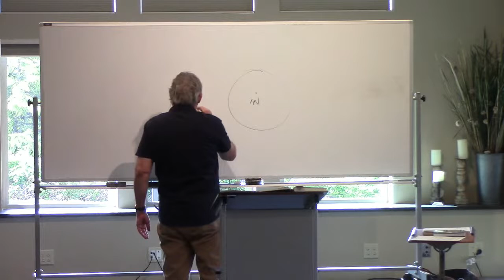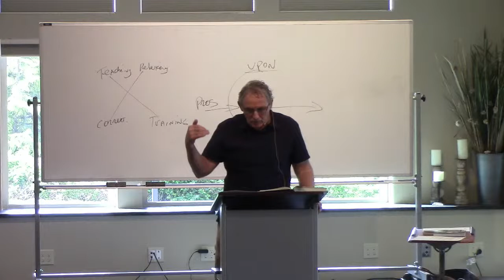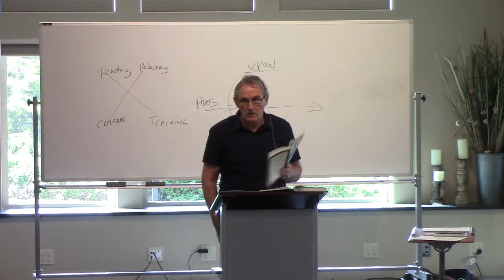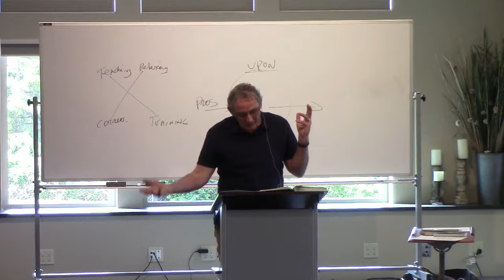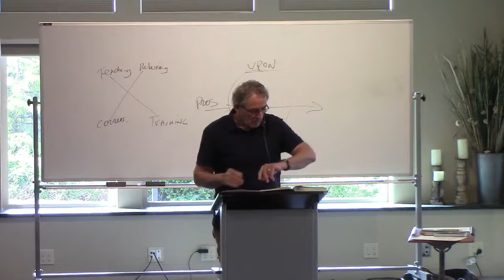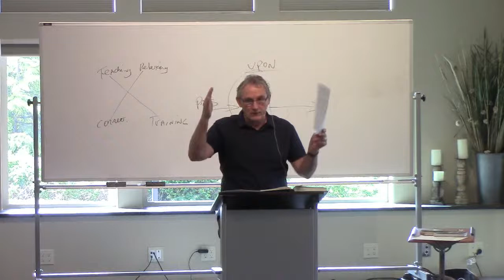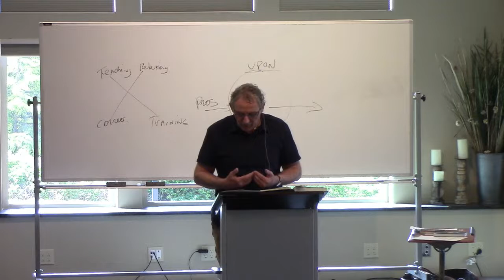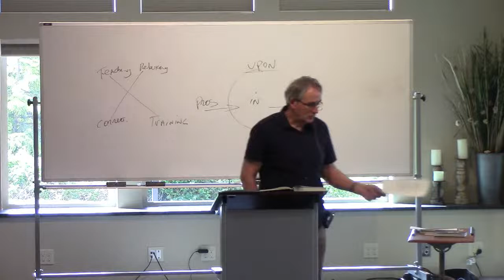Thru The Bible | Dr. Jan Fekkes | May 8th, 2022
Second Timothy, Part 10